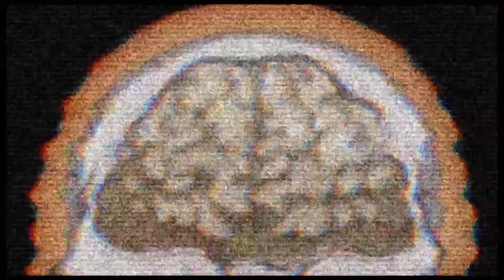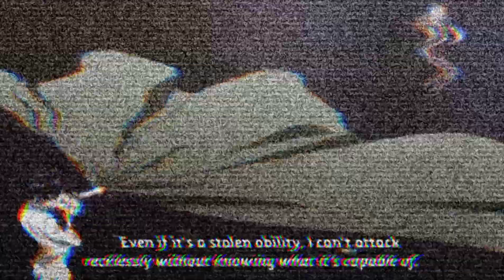LAZY3X AND LIL YXDA ARE FEELING LIKE RIC FLAIR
Song :LAZY3X FT LIL YXDA - RIC FLAIR

ANIME : BAKI AND HUNTER X HUNTER